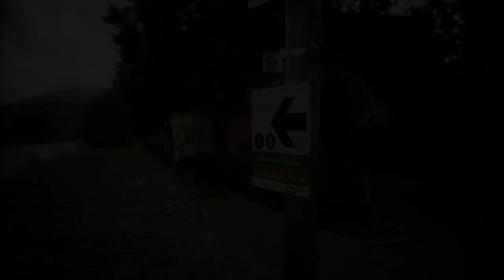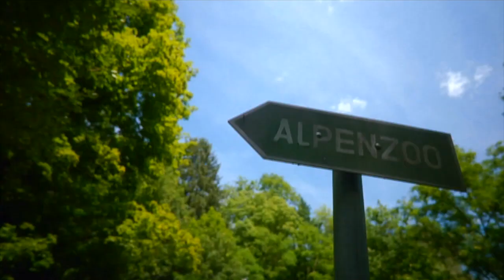Innsbruck, Österreich - (Tyrol) Austria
The beautiful town of Innsbruck. Nestled in the Alps with a river which runs through it. You can hear the water running at night time if you live by the riverbanks. The food is unbelievably good if you know where to go and what to order. The people seem happy and healthy. They run and do all kinds of outdoors stuff. In the winter, it's a skiing paradise. The ladies are quite pretty there too! Woohoo! I would live here if I had the money and opportunity.

I had a great time shooting and editing this video. Cocteau Twins music just seemed perfect for this piece.